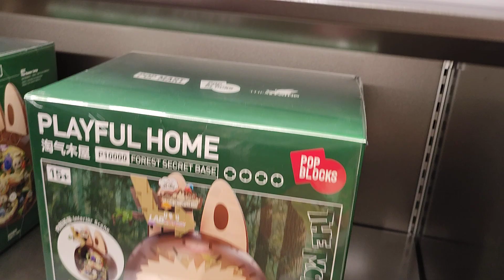WOW SERU BANGET INI DIA YANG LAGI VIRAL LABUBU ASLI POP MART INDONESIA ANTRINYA SAMPAI 2 JAM